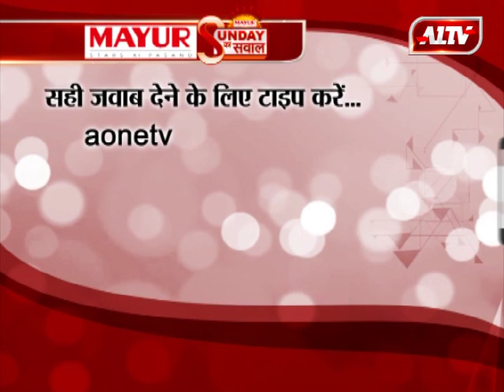Sunday का सवाल : भारत में बाल विवाह के खिलाफ कानून किस समाज सुधारक ने वनवाया ?